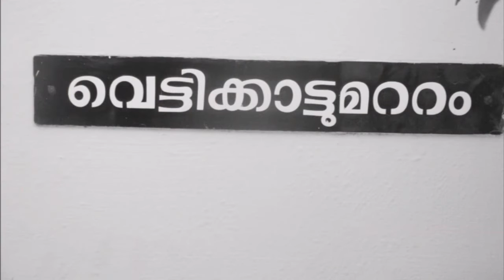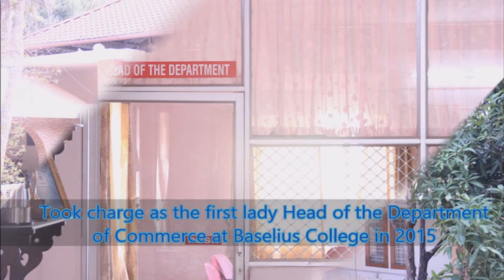Documentry of Elsie teacher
Documentry on Elsie teacher of Commerce Department, Baselius College, Kottayam- presented at the time of retirement given by Commerce family..